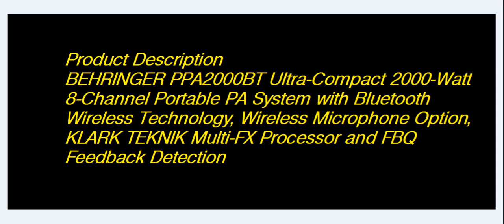Behringer PPA2000BT Europort PA System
Behringer is an audio equipment company founded by Uli Behringer in 1989, in Willich, Germany. Behringer was listed as the 14th largest manufacturer of music products in 2007.[3] Behringer is a multinational group of companies, with direct marketing presence in 10 countries or territories and a sales network in over 130 countries around the world. Though originally a German manufacturer, the company now makes its products in China